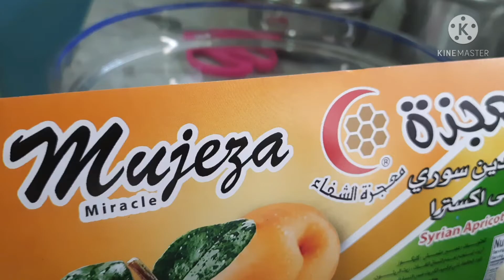Apricot juice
ingredients:

 This  juice  is always  serve during  Ramadan

1 pack apricot  extract

1/2 cup lemon juice

1/2 cup white sugar

water

1. soak the apricot extract overnight  for  best results

2. put the lemon juice,sugar and apricot extract  in the blender,

NOTE: the juice must be not to much thick,

hope you like  it shukran